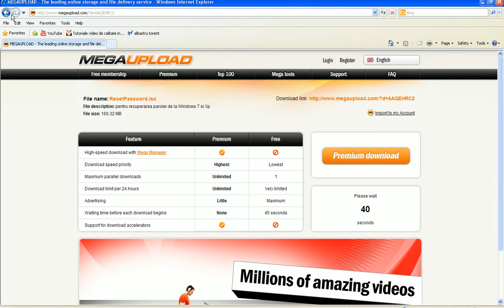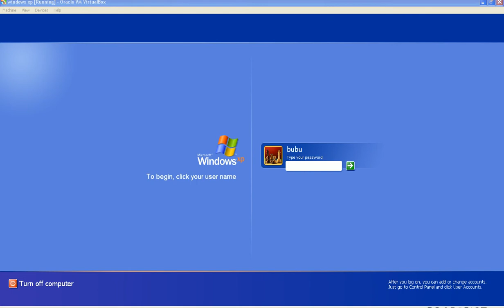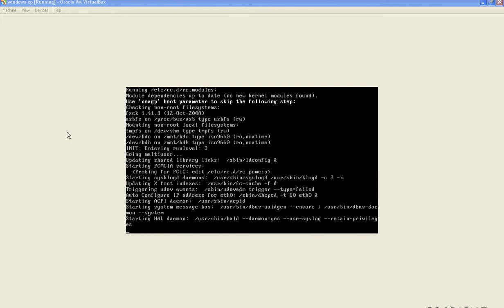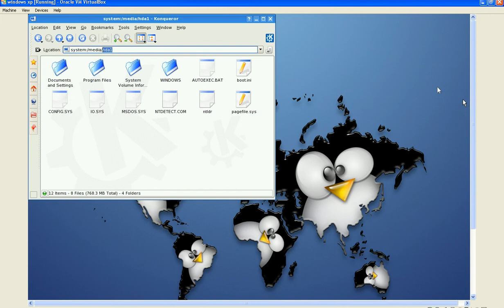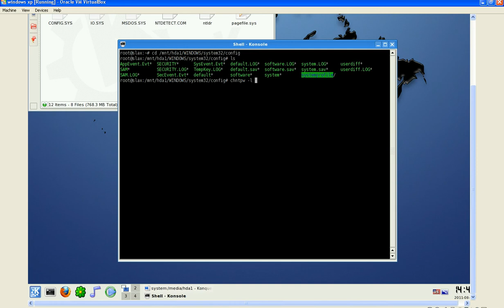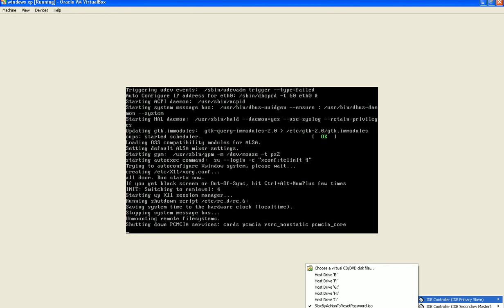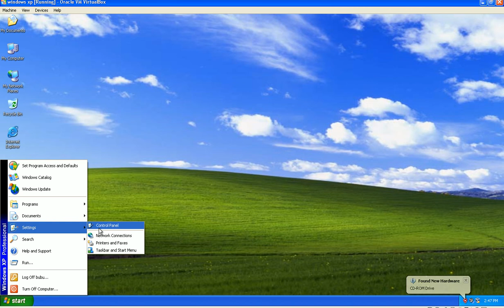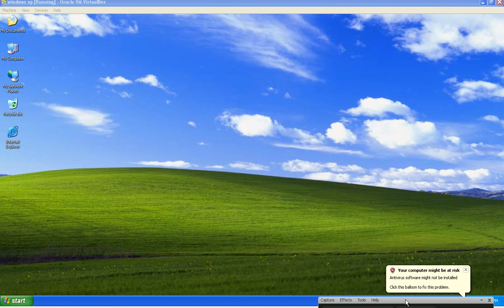Recuperarea Windows Xp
Acest program ne aujta sa intram in Windows in caz ca nu mai stim parola de administrator sau de user.